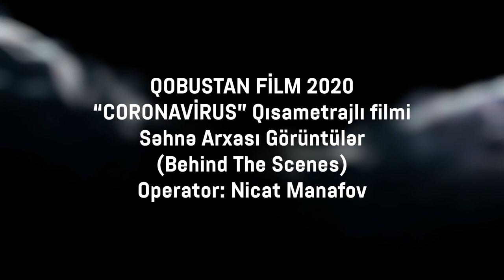CORONAVIRUS Qısametrajlı filmi Səhnə Arxası Görüntülər (Behind The Scenes) - Qobustan Film 2020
“CORONAVIRUS” Qısametrajlı filmi
 Səhnə Arxası Görüntülər
(Behind The Scenes)
Operator: Nicat Manafov

Bütün Dünyada yayılan Coronavirus (Covid-19) virusu insanlar üçün çox böyük təhlükədi. Özümüzü Coronavirus-dan qoruyub sağlamlığımıza çox ciddi nəzarət etməliyik.

Ssenari Müllifləri və Rejissorlar: Məhəmməd Məmmədov və Dilavər Manafov